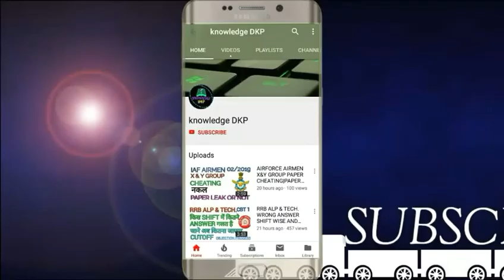RPF CONSTABLE 20 DECEMBER PAPER ANALYSIS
RAILWAY RPF CONSTABLE 20 DECEMBER EXAM REVIEW
QUESTION ASKED TODAY ,GK QUESTIONS